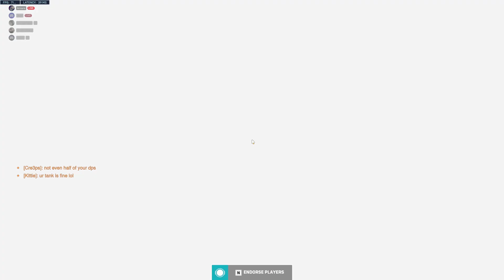2nd Kiriko POTG